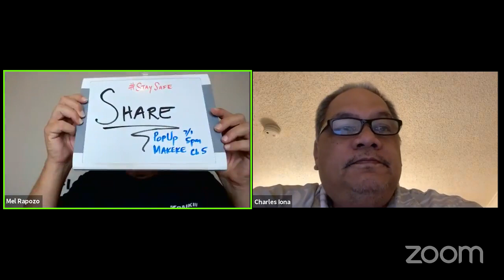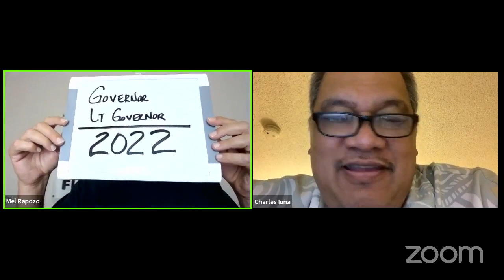Facebook Live with Mel & Charlie - June 30, 2021